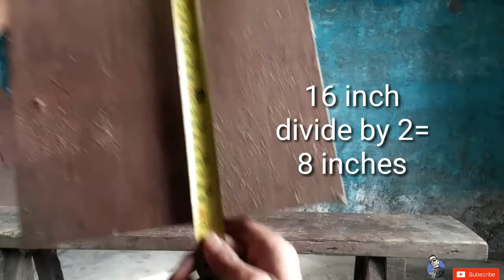DIY BIRD NEST BOX fun and easy TUTORIAL step by step |CRAZIE TV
DIY BIRD NEST BOX fun and easy TUTORIAL step by step

DIY BIRD CAGE fun and easy TUTORIAL step by step TIPID TIPS

TIPID TIPS PAANO GUMAWA NG DRINKER STEP BY STEP (DIY) DRINKER

para po ulit sa mgq newbie na katulad kong kapos s budget. Sana mkatulong po ito sa inyo